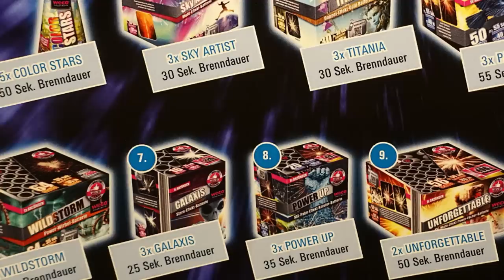440 € Feuerwerk aus Lidl Batterien + Vulkane | Feuerwerk vom Discounter LIDL [Full HD]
Ein Komplettfeuerwerk für 440 € nur aus Discounter Batterien von Lidl? Geht das überhaupt!? Ja... es geht !

Aufgenommen auf dem Lidl Event in Duisburg.
Das Feuerwerk wurde natürlich von der Firma Weco geschossen.

* Kamera, Camcorder, Videoequipment:

* 2x BESTER Brenner (Sturmfeuerzeug)

KEEP WATCHING.